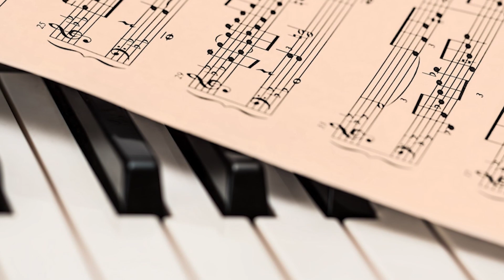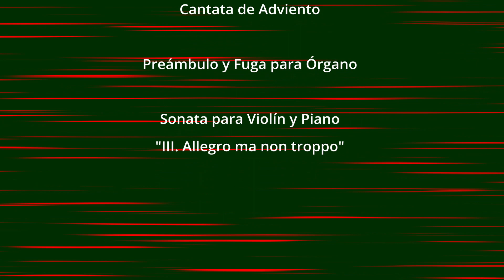HERMILIO HERNANDEZ y ECLECTICISMO MUSICAL: Compositor Mexicano que unió épocas y estilos (BIOGRAFIA)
Acompáñame en un recorrido por la vida y obra de HERMILIO HERNÁNDEZ, desde sus primeros años de formación musical, su instrucción por Europa y hasta su regreso a México, donde se convirtió en una figura clave en la formación musical profesional del estado de Jalisco.
En este video, descubrirás la fascinante historia de Hermilio Hernández, uno de los compositores más importantes de México durante la primera mitad del siglo XX.

Descubre cómo logró combinar épocas y estilos musicales, desde el siglo XVI, hasta el lenguaje del siglo XX en sus obras, y cómo su legado como compositor y educador sigue siendo relevante en la música clásica mexicana de hoy en día.

Si eres un amante de la música clásica, la historia de la música o simplemente te interesa conocer más sobre la cultura mexicana, ¡este video es para ti! ¡No te lo pierdas!